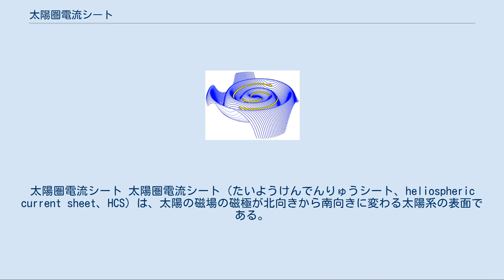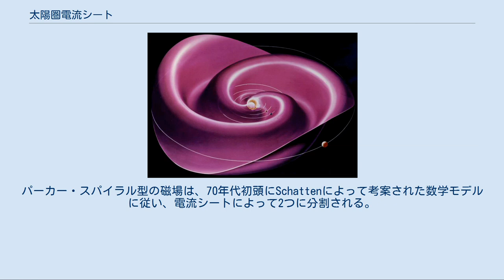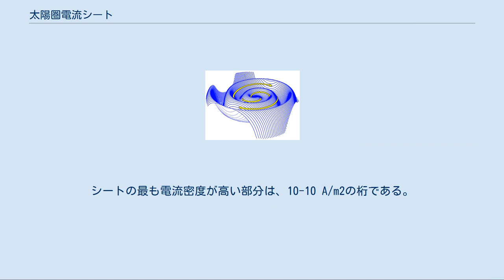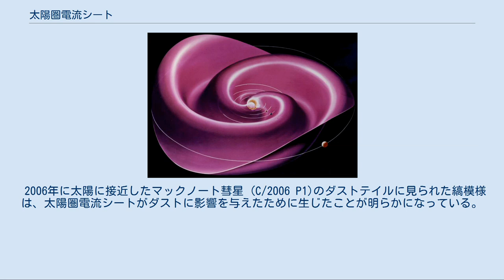太陽圏電流シート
太陽圏電流シート 太陽圏電流シート（たいようけんでんりゅうシート、heliospheric current sheet、HCS）は、太陽の磁場の磁極が北向きから南向きに変わる太陽系の表面である。
太陽圏内で赤道面上に広がっている。
電流シートの形は、太陽の回転する磁場の影響の結果である。
シートの中には、約10-10A/m2の弱電流が流れており、シートの厚さは約10,000kmである。
 下層の磁場は惑星間磁場と呼ばれ、発生する電流は太陽圏電流回路の一部を形作っている。
太陽圏電流シートは、惑星間電流シートと呼ばれることもある。
 パーカー・スパイラル 太陽が自転するとその磁場は、アルキメデスの螺旋の一種であり発見者のユージン・ニューマン・パーカーにちなんで名付けられたパーカー・スパイラルの形に捻れる。
パーカー・スパイラル型の磁場は、70年代初頭にSchattenによって考案された数学モデルに従い、電流シートによって2つに分割される。
螺旋磁場の極が変わると、バレリーナのスカートに似た、波打った螺旋の形にゆがむ。
さらに、「シートを伴った太陽は、捲れ上がったスカートを何度も直そうとする内気なバレリーナに似ている」とも言われる。
 その螺旋形を作る原因は、回転しながら芝生に水を撒く人に例えて「ガーデンスプリンクラー効果」や「ガーデンホース効果」とも言われる。
水の流れが太陽風を表し、常に放射状に動いている。
 太陽圏電流シートは、太陽とともに27日ごとに回転しており、その間、スカートの頂と溝は地球の磁気圏を通過し、相互作用する。
太陽の近傍では、シートの回転電流によって励起される磁場は5×10-6テスラの桁である。
 太陽表面の磁場は約10-4テスラである。
もし磁場が双極子の形だと、その強さは距離の3乗に比例して弱まり、地球の軌道では10-11テスラになる。
太陽圏電流シートはそれより遙かに強く、太陽による地球軌道での真の磁場はそれより100倍も大きい。
 太陽圏電流シート内の電流は内向きの放射状で、太陽の極地方の磁場に沿った外向きの電流と近接している。
電流の強さは、3×109アンペアの桁である。
他の天文物理学的な電流と比較して、地球にオーロラをもたらすビルケランド電流は約1000倍も弱い。
シートの最も電流密度が高い部分は、10-10 A/m2の桁である。
 太陽圏電流シートはジョン・ウィルコックスとノーマン・ネスによって発見され、1965年に公表された。
Hannes AlfvenとPer Carlqvistは銀河電流シートの存在を予測し、銀河の対称面を1017から1019アンペアの電流が流れていると見積もっている。
 2006年に太陽に接近したマックノート彗星 (C/2006 P1)のダストテイルに見られた縞模様は、太陽圏電流シートがダストに影響を与えたために生じたことが明らかになっている。